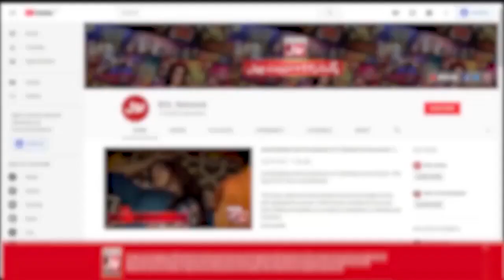Azam Sahab Beautiful Kalam By Anamta | Star Naat Khawan | Faysal Quraishi | Iftar Transmission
Azam Sahab Beautiful Kalam By Anamta | Star Naat Khawan | Faysal Quraishi | Ramazan Mein BOL | Naat Competition | Iftar Transmission